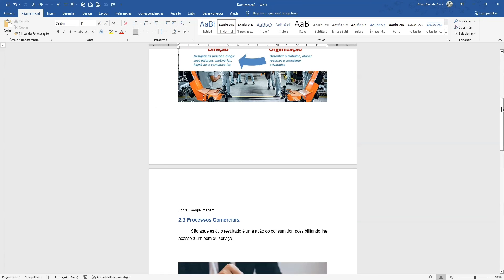Word não quer imprimir imagens. O que fazer?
Nesta curta explicação, mostrarei como fazer para que o seu Word volte a imprimir as imagens junto com os textos!

sem impressão de imagens.
word não quer imprimir imagens.
configuração do word.